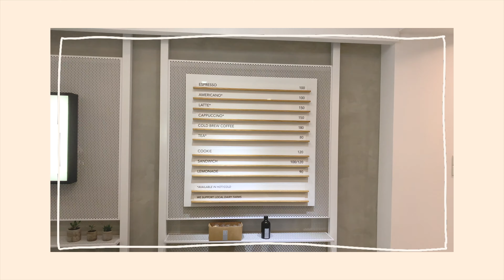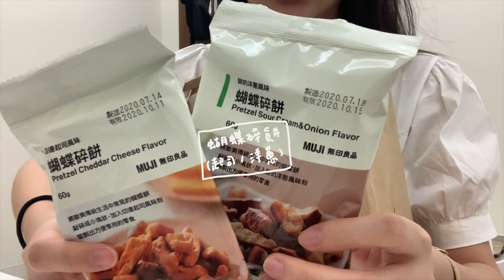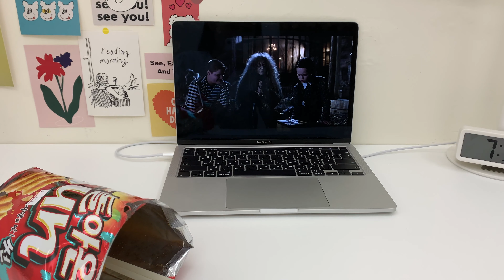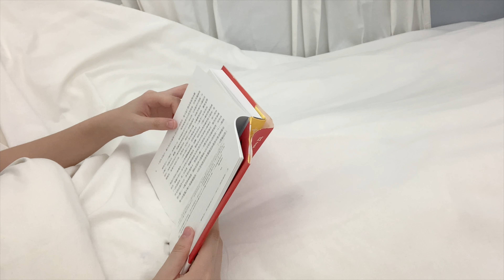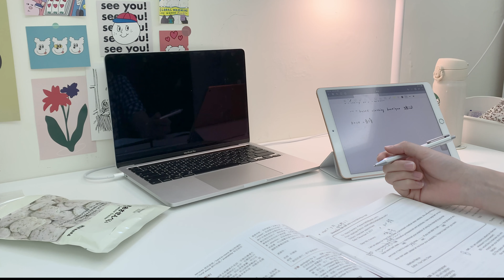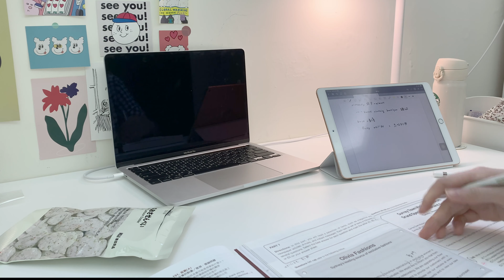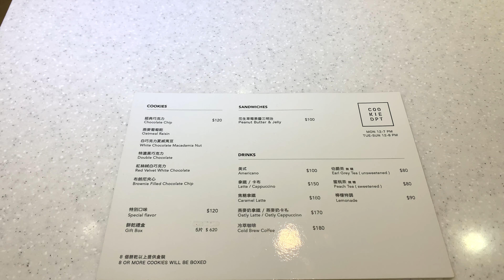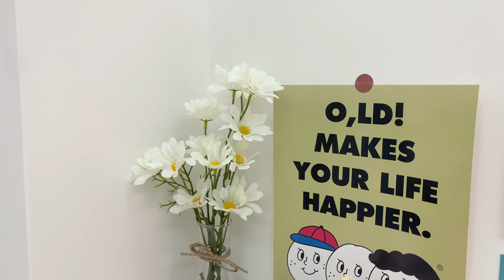Vlog｜放假大學生日常、和我一起宅在家、零食推薦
(請大家要記得開啟cc字幕～）

開頭預告的部分外格線不知道為何有黑底😭我字幕全部都打完才發現希望你們不要介意下次我會多檢查幾次的！

這禮拜的重大事件就是從無印良品離職了！我在這半年的期間真的學到很多，大概是我活到現在學到最多的工作吧（？）從商品知識到待人接物我都有不少成長（雖然很多商品知識已忘光），回想起來剛進去的時候很不習慣，還一度覺得我是不是真的幹啥啥不行...但還好有無印的夥伴，幫了我好多也包容我了很多我的失（耍）誤（笨）～（重點是大家都對我好有耐心我太心懷感激了）真的是很溫暖的大家庭(｡･ω･｡)ﾉ♡

（題外話）其實一開始我不是要做小鬆餅的，是想做1000次舒芙蕾可是我打到手都快斷掉那個蛋白還是沒在理我...所以想說那. 鬆餅也..不錯吧（？）哈哈但是真的蠻好吃～還有那個氣泡水我上次去全家就一次囤了五瓶吧（也沒有很多啦哈哈哈）好深得我心太好喝了( ๑⃙⃘ᵒ ૩ᵕ๑⃙⃘ )♡建議有機會真的可以去買買看，一瓶只要39元而已便宜還很有質感呢～

Music

camera : iPhone ＸＲ
edited ：Final Cut Pro x
iPad: iPad Air 3 & Apple Pencil